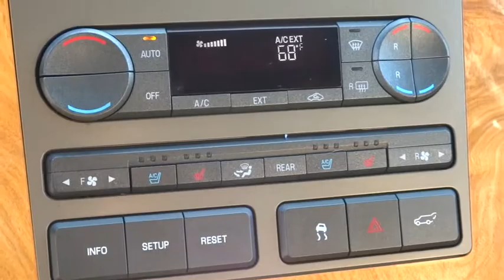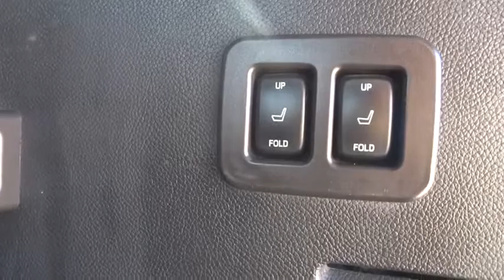2011 Lincoln Navigator L Alpharetta, Roswell, Cumming, Sandy Springs, Marietta GA L2653A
2011 Lincoln Navigator L
2011 Lincoln Navigator L MOONROOF - Stock#: L2653A - VIN#: 5LMJJ3H58BEJ04544